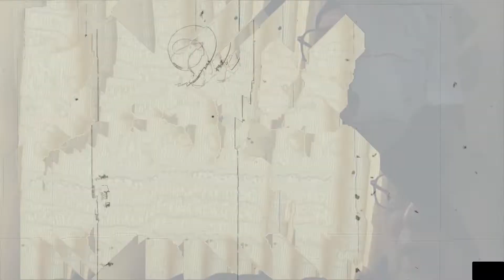गिरिजा बाबुको बायोग्राफी